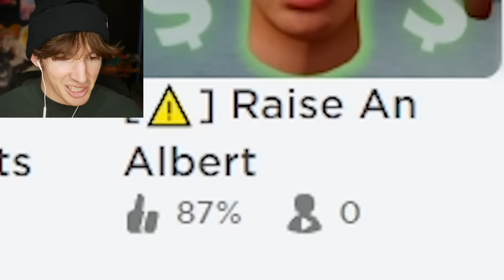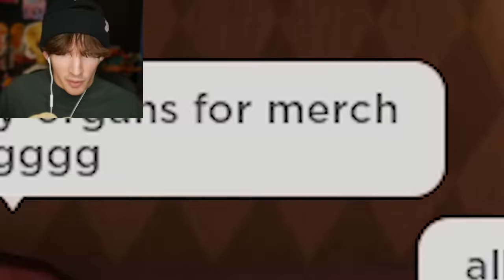ROBLOX DOORS BUT IT'S ME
Today I play a Roblox game called Doors but It's Albert and I play other roblox doors games